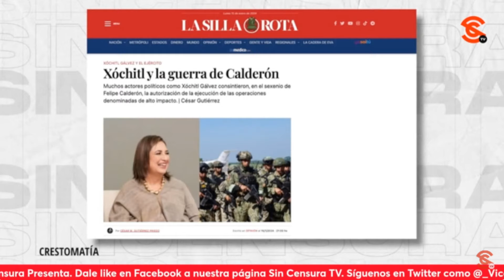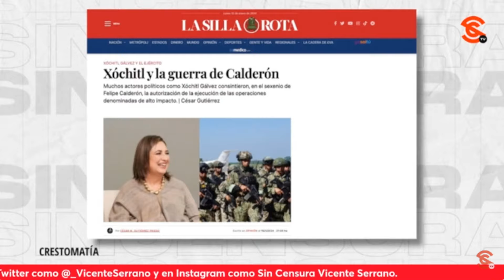LoMejorDeSinCensura | ¡NUEVO PELIGRO PARA MORENA DEL QUE PODRÍA BENEFICIARSE XÓCHITL GÁLVEZ!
El abogado César Gutiérrez Priego enfatizó en la importancia de voltear a ver al gremio militar de cara a las elecciones de 2024, porque si bien Xóchitl Gálvez no sabe cómo hablarle bien a ese sector, tiene un hermano que le puede explicar; además de que muchos elementos militares siguen reconociendo a Felipe Calderón como un Presidente que les dio beneficios cómo ningún otro. Así que recomienda a MORENA no descuidar a ese grupo

Ramiro Padilla Atondo: Escritor y analista político